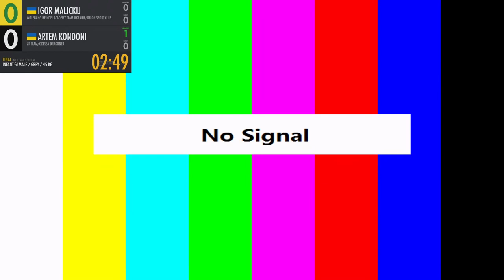MAT№6 [TMS OPEN ZAPORIZHZHYA GI & NOGI 2020]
TMS ZAPORIZHZHYA OPEN CHAMPIONSHIP GI AND NO GI 2020